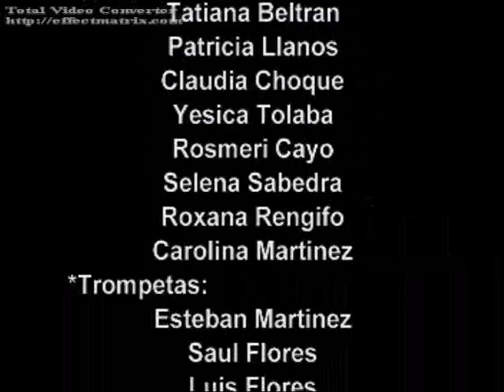banda de musica fe y alegria. entrega de premios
Banda de Musica Fe y Alegria. entrega de premios despues del festival de bandas 2009